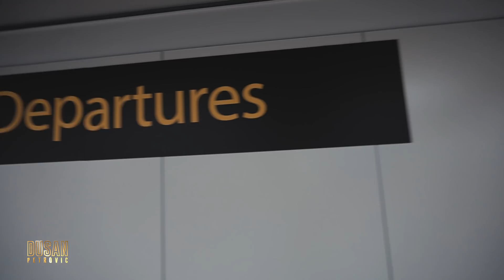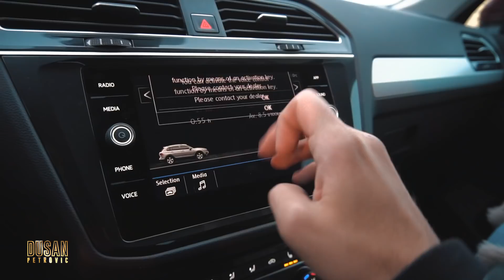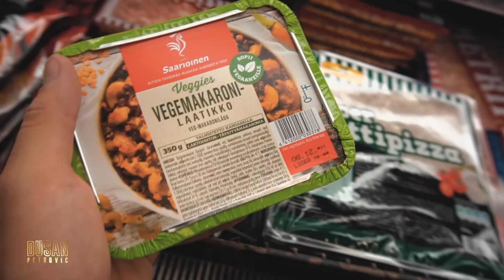FINSKA GLUPACO, MORA BUDE MALO LADNO!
VLOGMAS #3 |  FINSKA GLUPACO, MORA BUDE MALO LADNO!
Hvala na gledanju i vidjamo se sutra !

produced by Dusan Petrovic @dusannpetrovic